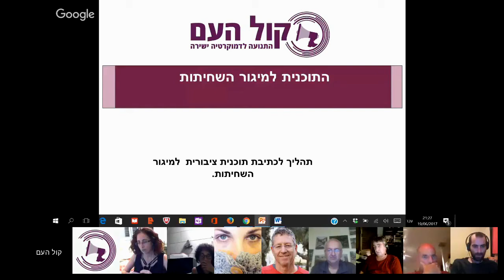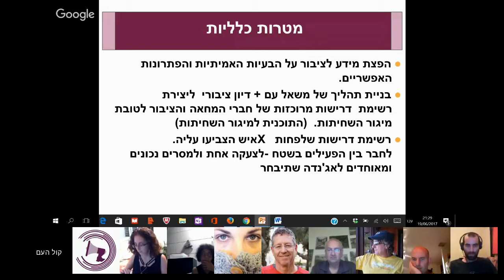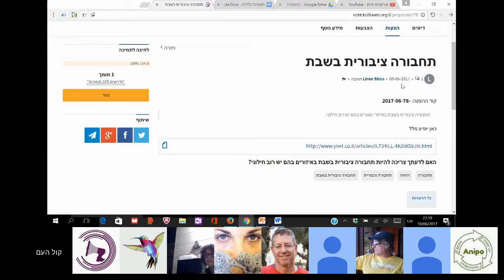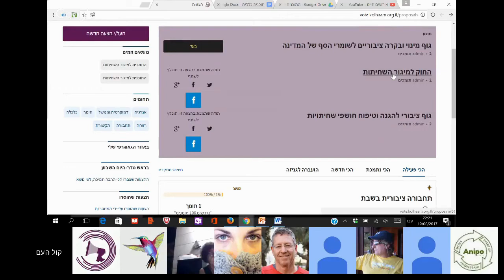התוכנית למיגור השחיתות - שומרי הסף, מינוי ובקרה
מפגש תכנון התוכנית למשאל עם בנושא מיגור השחיתות
משתתפים: גיא ג'אנה, יפה פרידמן , משה (מקסימו ) לוונברג, דרור ברקת, פרופ' אודי שפירא , איציק גור, ורד רשף , פרופ' ניר סוכן, אורלי כהן וחיים וינקור